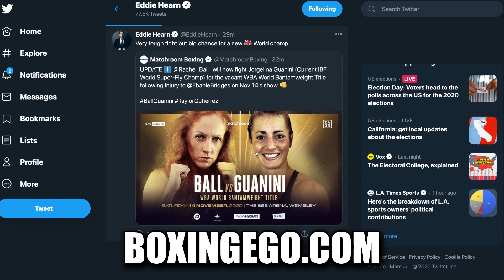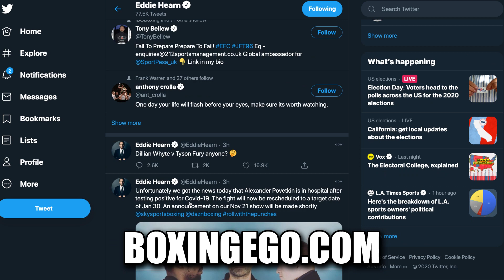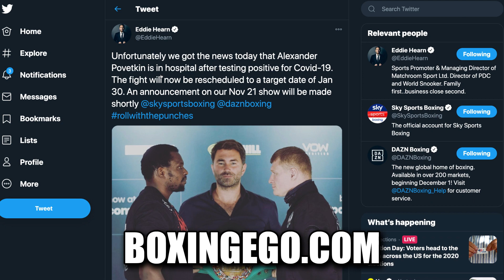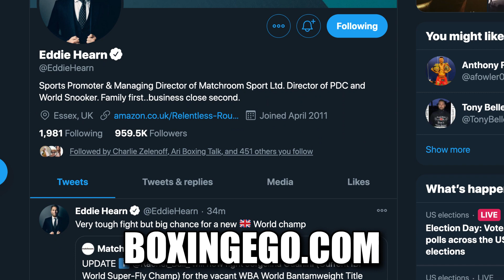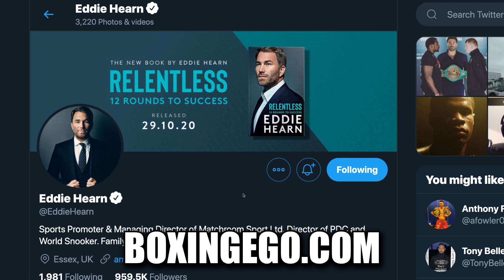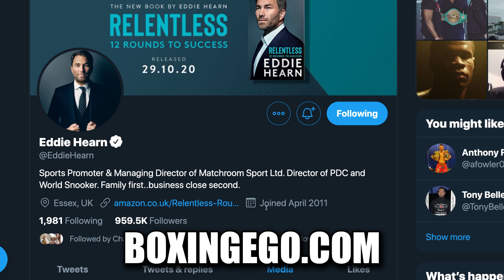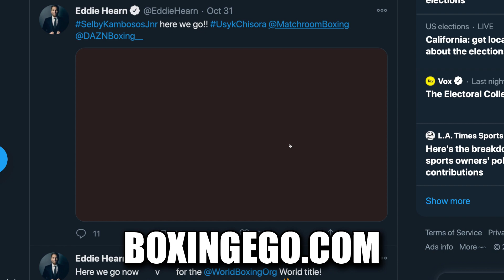(UNFORTUNATELY) Povetkin in HOSPITAL BED, OUT, Fight CANCEL, Dillian Whyte OFF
DAZN CURSE? Povetkin vs Whyte CURRENTLY OFF, Povetkin got that 19.⠀⠀⠀⠀⠀⠀⠀⠀⠀   ⠀⠀⠀⠀⠀⠀⠀⠀⠀⠀⠀⠀